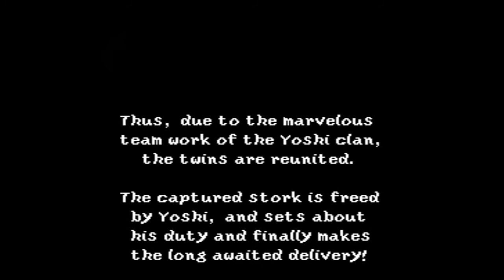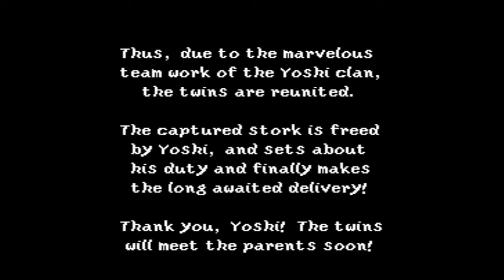Super Mario World 2: Yoshi's Island EPIC Final Boss Fight.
One of my favourite final boss battles.